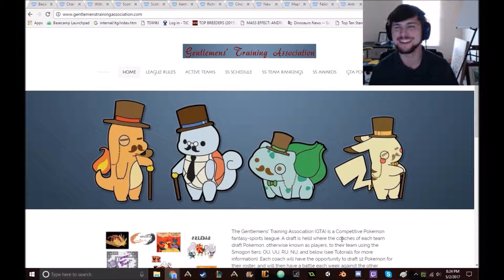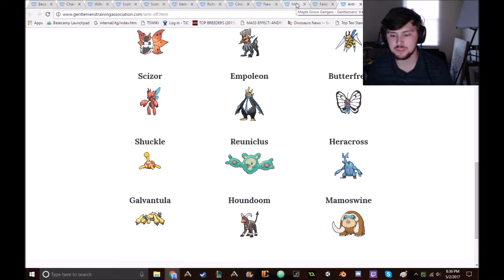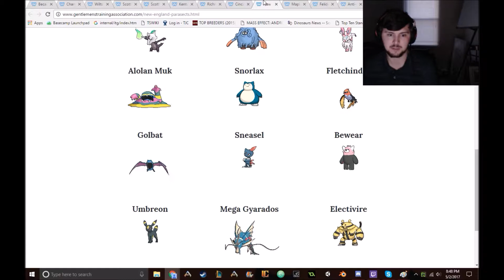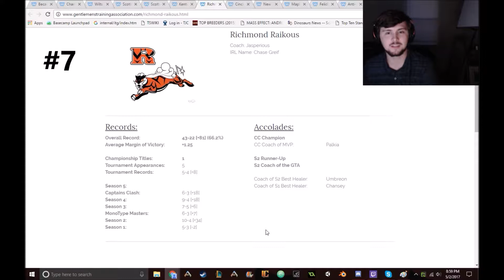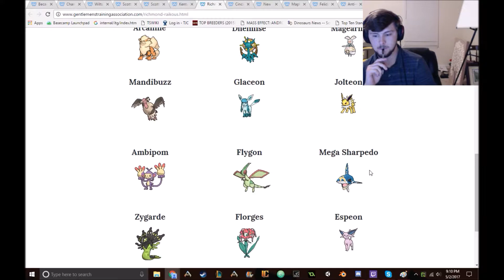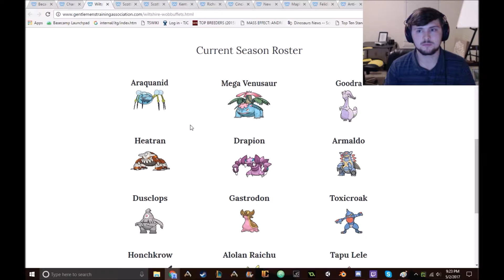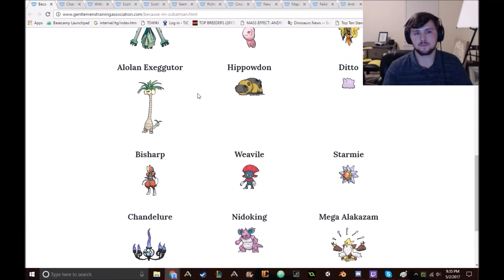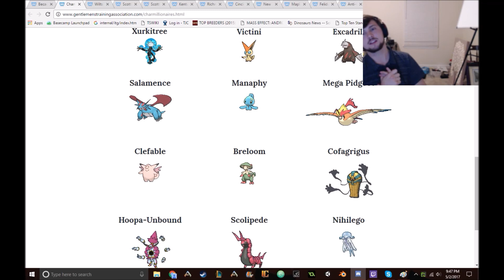GTA Season 5 Pre-Season Power Rankings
What's up everyone! KleverKrok is BACK! Today we review the rosters of each team for Season 5. Gonna be a great season!

Guests: Faytl, coach of the Wiltshire Wobbuffets
Fiha222, coach of the Cincinnati Charizards